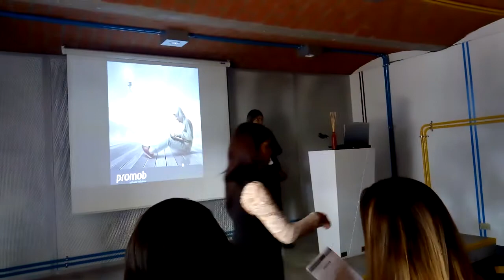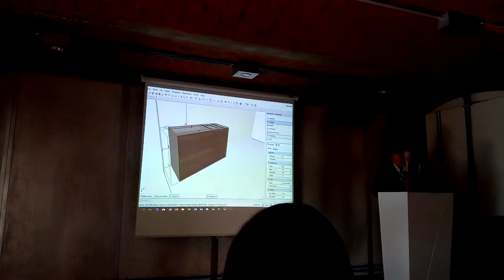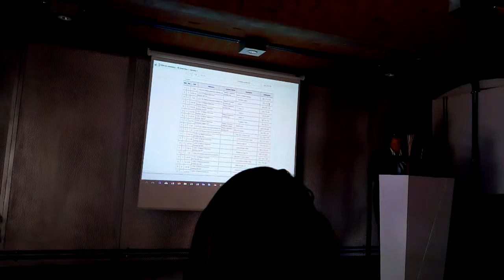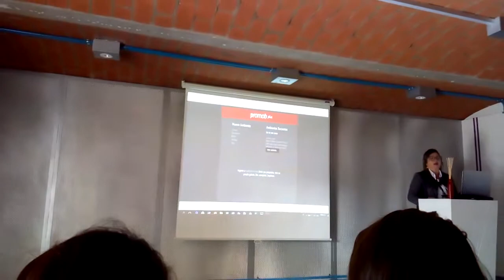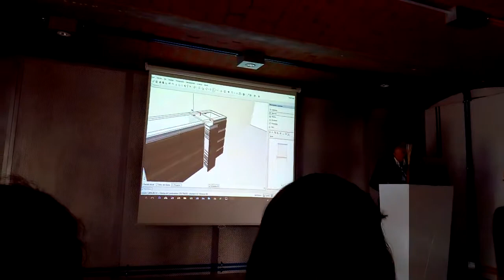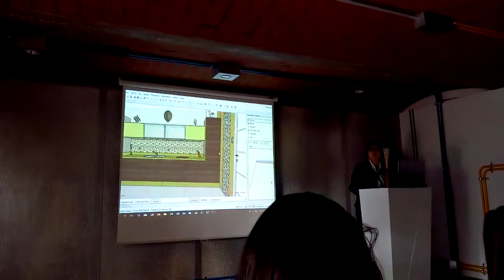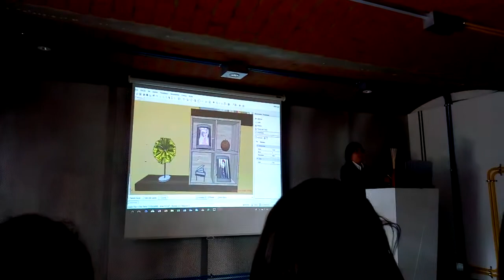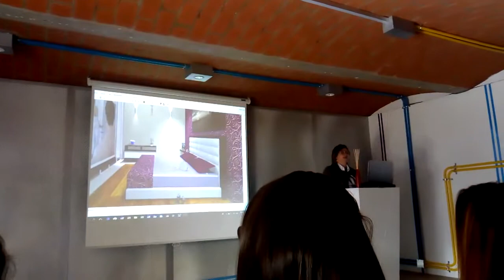Promob tutorial español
Promob tutorial español. Presentación en Lima Peru del
software de soluciones para diseños de interiores y para
fabricacion de muebles.
Evento donde se realizo la presentacion del software promob plus: EXPODECO 2018
Aliado comercial y representante en Peru:
 MacroBusiness Corporation SAC
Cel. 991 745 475